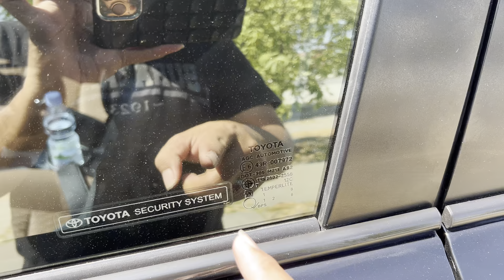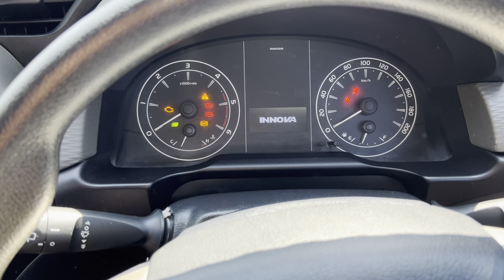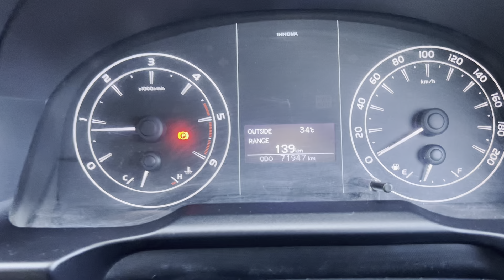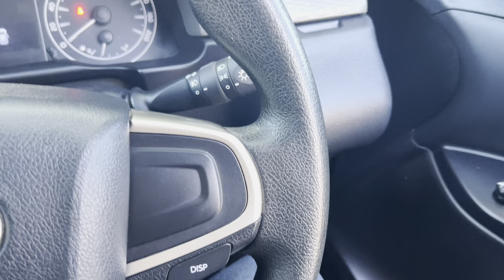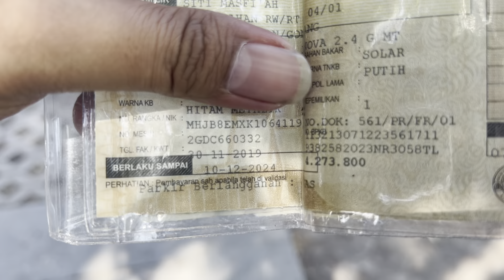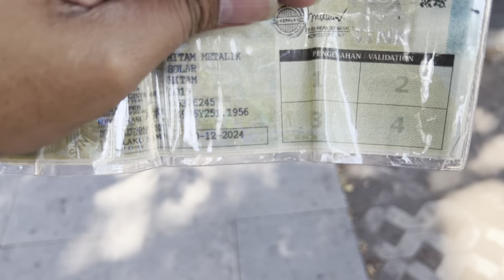DIJUAL TOYOTA KIJANG INNOVA REBORN 2019 DIESEL MANUAL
Detail Kondisi Mobil Dan Keterangan Lain Ada Dalam Video
Lokasi Solo Jawa Tengah

Melayani tukar tambah mobil
Pembayaran bisa Cash dan Kredit
Untuk simulasi angsuran bisa Japri nomor di bawah

Sukrebmu Semangatku..